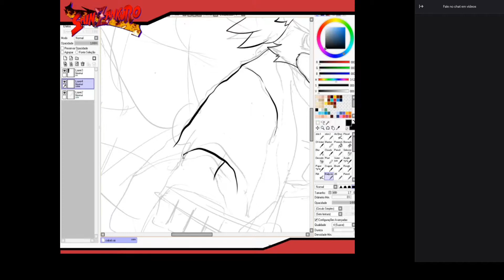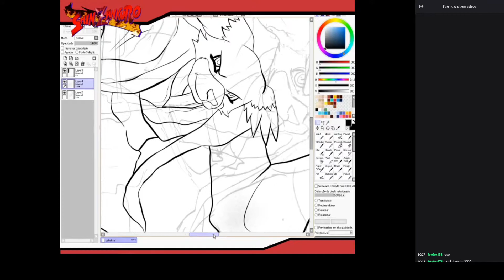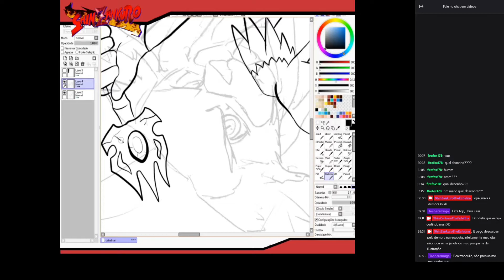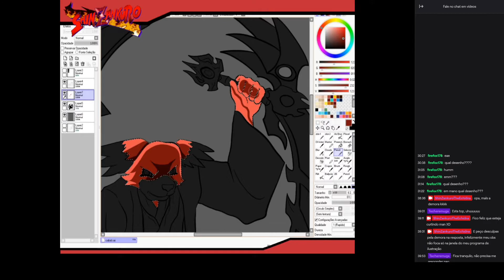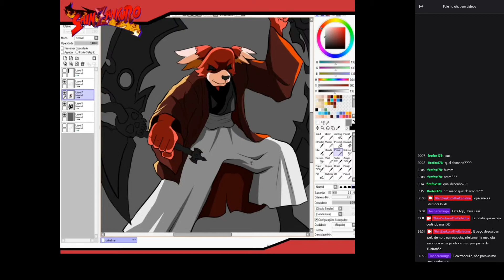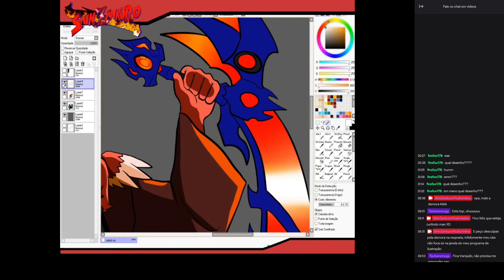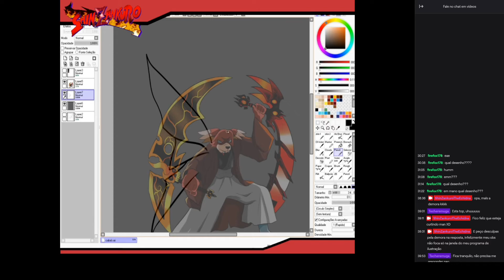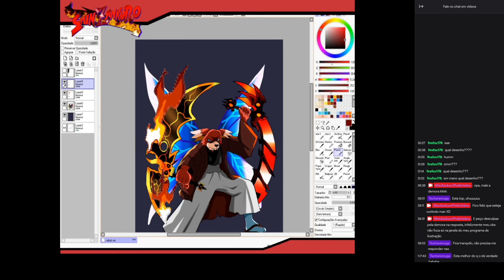Cabal Online - Vamos prestigiar talentos!!!